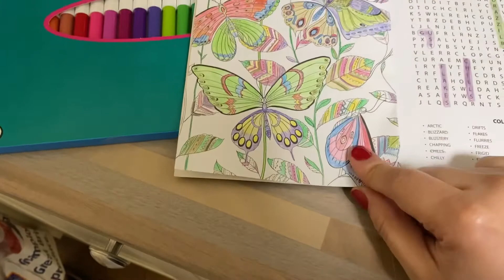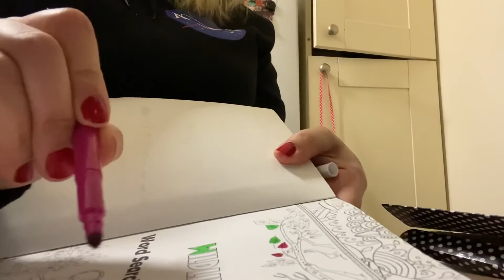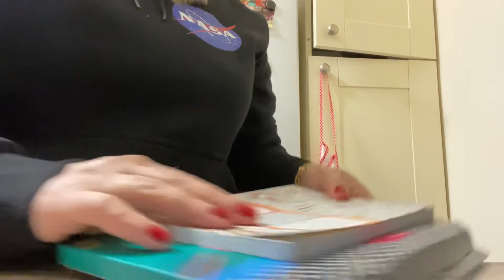GRİNCH OLCAM🎬ÇÖP ARABA OLMUŞ/ÇIKMAK İSTEDİLER/SAÇ MAŞAM BOZULUYOR